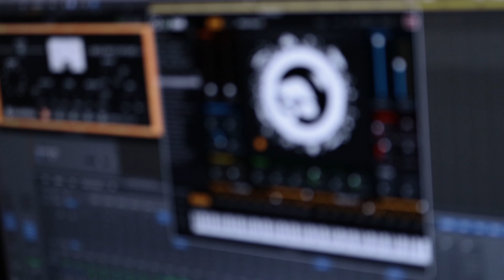The Imp's Song (E1M2) | Doom (1993) | 8-String Guitar & Bass Cover 2021 | Bobby Prince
🔫 😈 ▼ Full production remake/cover of The Imp’s Song from the original, (or Classic) Doom (1993). This is the BGM that plays in the Nuclear Plant level where you can find the secret CHAINSAW. ▼ 😈 🔫

Although E1M2 doesn’t get as much attention as At Doom’s Gate, I think still think it’s a cool & iconic little piece. At first I was just going to remake this track with just the bass guitar like in the original…but then I thought it would be cool to remake it as if @Mick Gordon re-recorded it using 8 string guitars. I still did my best not to stray too far from the original!

¤ DOWNLOAD & STREAM ¤

⭐ CUSTOM MUSIC COMPOSITION SERVICES ⭐

Are you a GAMEDEV or FILM MAKER that needs ORIGINAL MUSIC?

New GAME MUSIC ASSET PACK - “Journey Across Worlds: Action + Adventure Music” Available now:

🎸 GEAR USED 🎸

• 8 String Guitar: Cort KX508MS
• Bass Guitar: ESP LTD B-55FM
• Keyboard: Alesis VX49
• Claves: Meinl Hardwood Claves
• Microphone 1: sE Electronics X1A
• Microphone 2: Shure SM57
• Interface: Universal Audio Apollo Twin Mk II
• Studio Monitors: M-Audio BX5a
• DAW: Logic Pro X

Amp Sims:
• Audio Assault Grind Machine II
• Audio Assault Duality Bass Studio
• IK Multimedia Amplitube 4

Software Instruments:
• Drums: Steven Slate Drums 4 Deluxe
• Synths: u-he Zebra CM
• Synths: Tracktion BioTek
• Trailer SFX: Keepforest Evolution Dragon/Evolution Atlantica
• Ambiences: Soundiron Waterharp
• Reverbs: Slate Digital VerbSuite Classics
• Reverbs: Voxengo OldSkoolVerb

Film Equipment:
• Camera: Canon EOS 80D
• Video Software: DaVinci Resolve 15
• Continuous Lighting: Neewer 5500K Kit
• Fog Machine: Fansteck FM-02 400W

*Original music composed by Bobby Prince